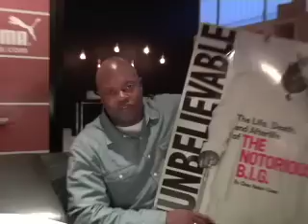I AM KING #4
Cheo Hodari Coker tells us why he is KING.